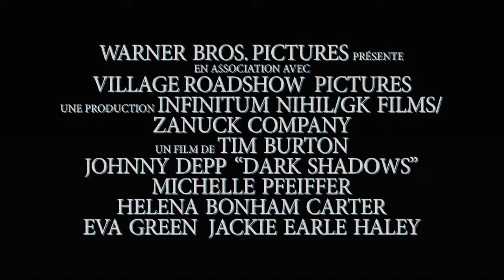Dark Shadows - Bande Annonce VF - Tooticy.re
Sortie au cinéma en France Métropolitaine le 06 mai 2012

Retrouvez tout le programme cinéma pour l'île de la Réunion